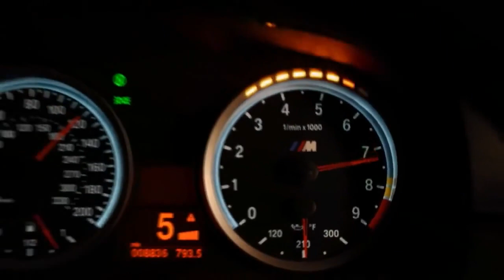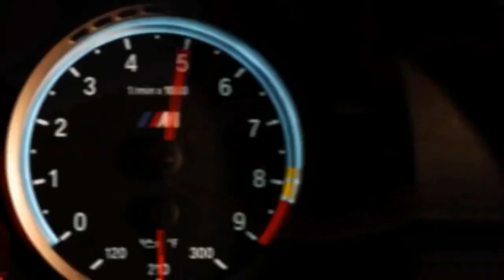Night Cityscape Driving on BMW M3 music video izzamuzzic - speed up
Welcome to S3Music Family! 💚💚💚 You will hear pleasant atmospheric music and see beautiful atmospheric photos in visual listening on YouTube. Enjoy.

∗ This video was uploaded to support music artists and their creativity.
∗ Это видео было загружено в поддержку музыкальных артистов и их творчества.